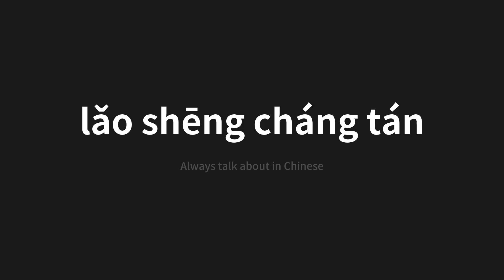How to pronounce lǎo shēng cháng tán | 老生常谈 (Always talk about in Chinese)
Master the Pronunciation of 'lǎo shēng cháng tán | 老生常谈' - which means : Always talk about in Chinese 📝 with @PerfectPronunciationChinese 🎓🗣️ - [Your Guide to Chinese]

Learn to pronounce 'lǎo shēng cháng tán' perfectly in Chinese with our easy and engaging tutorial by @PerfectPronunciationChinese! 📖📽️ In this comprehensive video, we provide you with native speaker examples 🗣️👂 and phonetic breakdowns 🎵 to ensure you get the pronunciation just right.